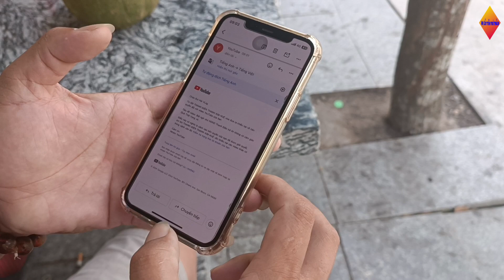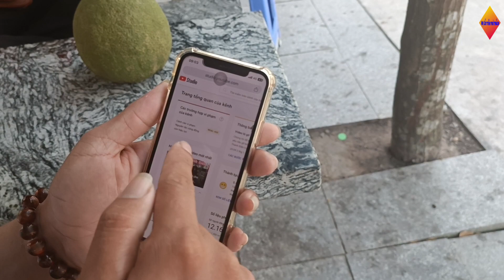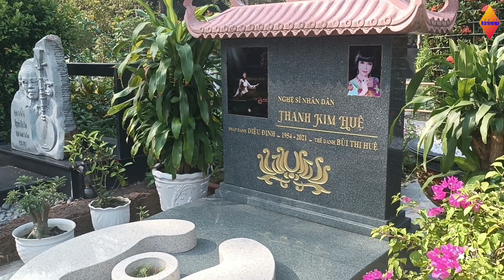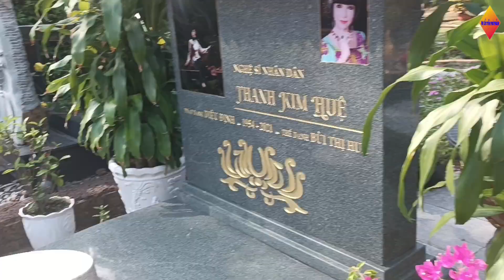Trời ơi ông thầy của cô 6 bào đã xuống mộ NSUT Vũ Linh và làm điều không thể ngờ